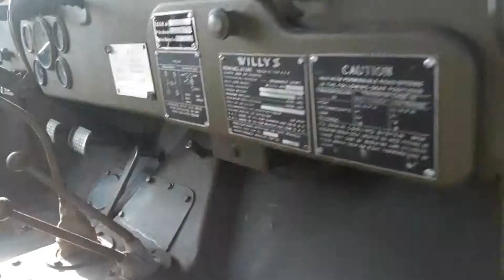Jeep willys us ww2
Denier achat cette willys